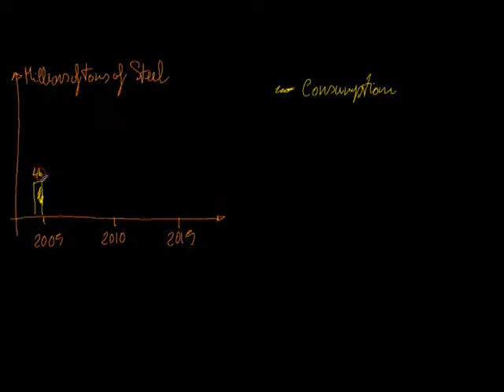Trump is a good news for China